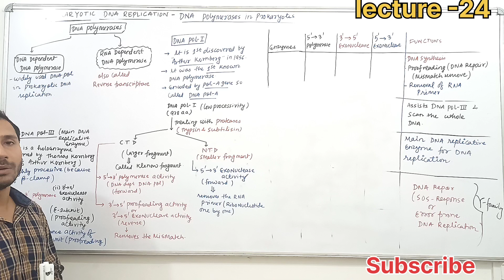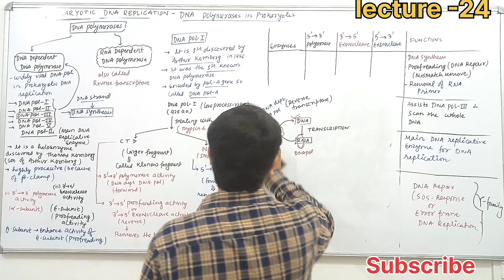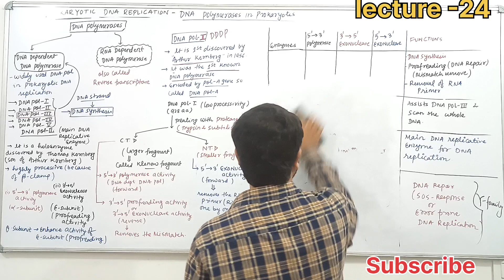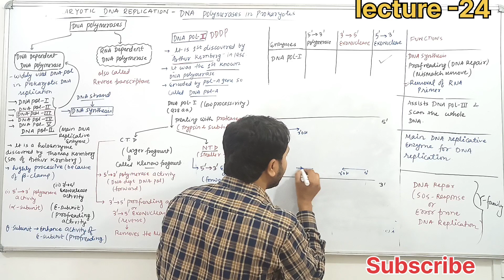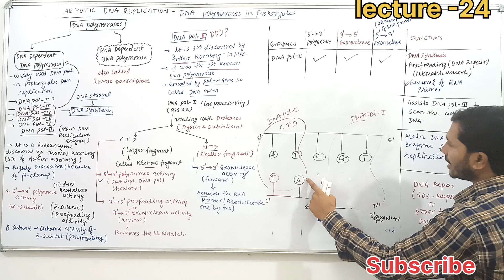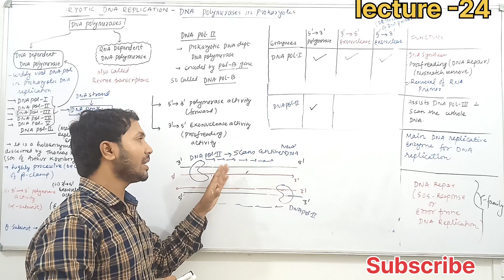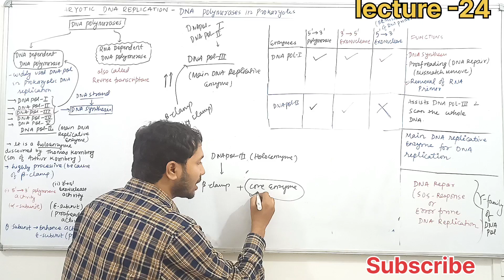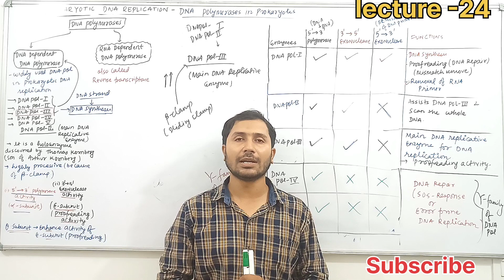Prokaryotic DNA Replication-L-24 Types of DNA Polymerases csir DNA replication DNA Polymerases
Prokaryotic DNA Replication-L-24 Types of DNA Polymerases
DNA Topoisomerases... structure of DNA Topoisomerase, classification of DNA Topoisomerase, mode of action of Topoisomerases, linking number and DNA supercoiling, inhibitors of Topoisomerases

Decatenation mechanism or How release of interlocked DNA
Decatenation mechanism or How release of interlocked DNA csir net Termination mechanism of DNA Replication in Prokaryotes..Mechanism of Action of DNA Ligase.

Decatenation mechanism or How release of interlocked DNA csir net Termination mechanism of DNA Replication in Prokaryotes.. Mechanism of Action of DNA Ligase in details Removal of RNA Primer by the activity of RNAase-H & DNA Pol-I
Mechanism of Removal of RNA Primers by FLAP1(FEN-1) activity

 Mechanism of Removal of RNA Primers by FLAP1(FEN-1) activity mechanism of Removal of RNA primers by DNA Pol-I#csir replication
 Mechanism of Removal of RNA Primers by FLAP1(FEN-1) activity mechanism of Removal of RNA primers by DNA Pol-I
Okazaki fragments maturation/ concept of Okazaki fragments csir Decatenation mechanism or How release of interlocked DNA csir net Termination mechanism of DNA Replication in Prokaryotes.. Mechanism of Action of DNA Ligase in details
Removal of RNA Primer by the activity of RNAase-H & DNA Pol-I
 Mechanism of Removal of RNA Primers by FLAP1(FEN-1) activity  mechanism of Removal of RNA primers by DNA Pol-I Okazaki fragments maturation/ concept of Okazaki fragments..

Okazaki fragments maturation includes following events

how DNA pol III fall off? from DNA strands
how the removal of RNA primers occur?
how the joining of okazaki fragments

How to Discriminate Leading and lagging Strand csir DNA replication

Decatenation mechanism or How release of interlocked DNA csir net Termination mechanism of DNA Replication in Prokaryotes.. Mechanism of Action of DNA Ligase in details Mechanism of Removal of RNA Primers by FLAP1(FEN-1) activity mechanism of Removal of RNA primers by DNA Pol-I..
Okazaki fragments maturation/ concept of Okazaki fragments...
How to Discriminate Leading and lagging Strand...And concept of initiating Replication fork...mechanism of DNA Pol-III at RNA Primer csir csir Replication..

How to Discriminate Leading and lagging Strand...And concept of initiating Replication fork... Mechanism of loading of DNA Pol -III (The main replicative enzyme of Prokaryotes) structure of Clamp Loader or clamp loader complex and structure of beta or sliding Clamp...DNA pol-III Structure & Main replicative enzyme csir csir net
This is the entire series of DNA Replication(Prokaryotes and Eukaryotes) lectures.. including basic concepts to High level...must see one by one videos to get the concept and knowledge regarding DNA Replication.
Hope you will enjoy the topic of DNA Replication...

DNA Topoisomerases
Topoisomerase csir
DNA supercoiling
linking number csir
Decatenation csir
interlocked DNA in Prokaryotes
csir DNA ligase
csir Ligase
csir DNA ligase action
csir ligase action
csir removal of RNA primers by FLAP1 FEN-1 activity
csir removal of RNA primers
csir removal of RNA Primers by DNA pol -I
csir DNA Pol-I

csir removal of RNA primers by FLAP -1 or FEN -1
csir Flap endonucleases helps in removing the RNA primers
csir okazaki fragments in Prokaryotes
csir Okazaki fragments maturation
csir leading Strand
csir lagging Strand
loading of DNA pol -III csir
csir loading of DNA pol -III at RNA Primer
csir structure of Clamp Loader in Prokaryotes
csir structure of beta or sliding Clamp
csir net
csir Replication
csir Replication in Prokaryotes
csir DNA replication in Prokaryotes
csir DNA Pol- -III
csir DNA Pol- III the main replicative enzyme
csir structure of DNA pol -III